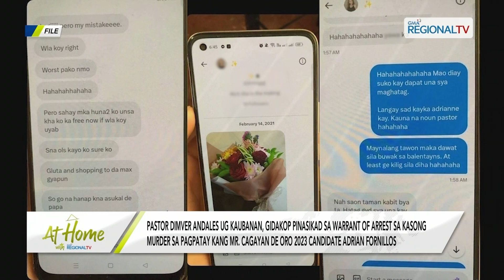At Home with GMA Regional TV: Arestado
Pastor Dimver Andales ug kaubanan, gidakop pinasikad sa warrant of arrest sa kasong murder sa pagpatay kang Mr. Cagayan De Oro 2023 Candidate Adrian Fornillos.